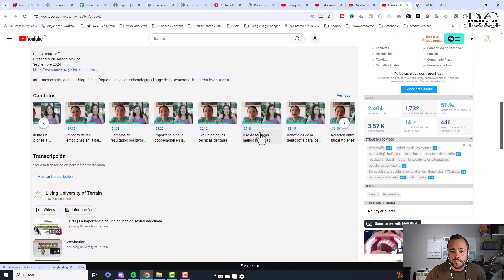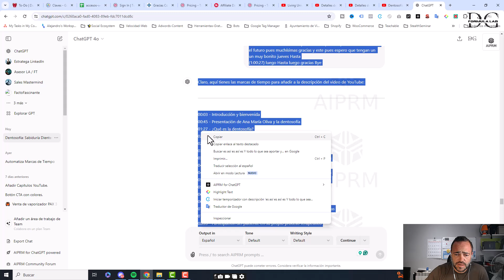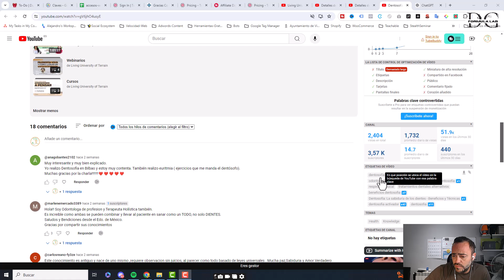Cómo crear marcas de tiempo en YouTube usando Inteligencia Artificial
En este video, te enseñaré paso a paso cómo puedes automatizar la creación de marcas de tiempo en tus videos con herramientas de IA. Nadie más te mostrará este método innovador que ahorrará tiempo y mejorará la experiencia de tus espectadores.

- Cómo configurar y usar IA para crear marcas de tiempo.
- Integración con TubeBuddy para optimizar tu contenido.

00:01 - Introducción y objetivo del video
00:31 - Importancia de las marcas de tiempo en YouTube
01:08 - Presentación de la extensión de Chrome "Glasp"
01:52 - Uso de la extensión Clasp para transcribir videos
02:31 - Instrucción en ChatGPT para crear marcas de tiempo
03:04 - Optimización del canal de YouTube con TubeBuddy
03:34 - Mejora del SEO y posicionamiento con marcas de tiempo
04:06 - Despedida y recomendaciones finales

▶ ¿Por qué usar marcas de tiempo?

Las marcas de tiempo no solo mejoran la experiencia de usuario, sino que también aumentan el tiempo de visualización y la retención de audiencia. Aprende a utilizarlas de manera eficiente con tecnología de IA.

¿Prefieres el formato escrito? Aquí está la nota del blog

🎥 ¿Quieres aprender el funcionamiento de la herramienta que utilizo para monetizar mi negocio? Se llama Kajabi y es espectacular. Regístrate en Kajabi con el siguiente enlace y ten acceso al mejor curso de Kajabi en español:

➡️ SI TE GUSTA LEER 🏆 NO PUEDES PERDERTE LAS ÚLTIMAS NOVEDADES DE NUESTRO BLOG